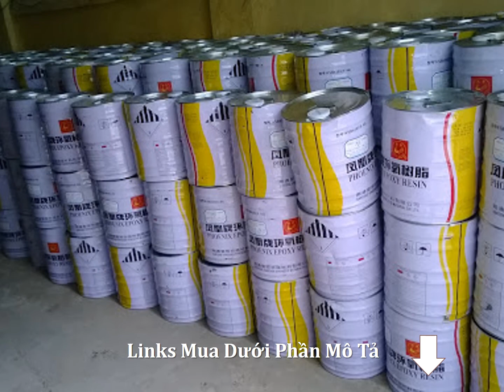Giá Bán Nhựa Epoxy Resin Tại Hải Phòng